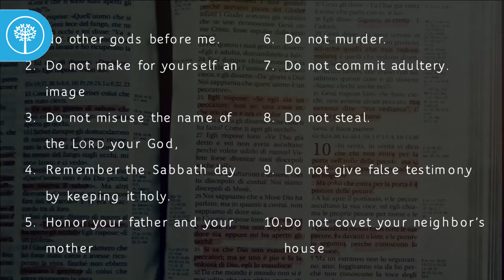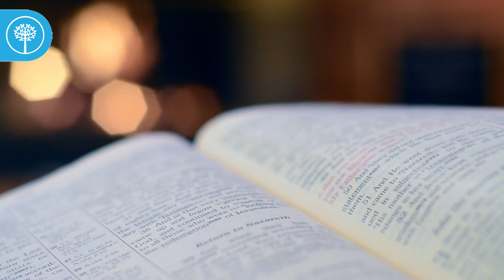New Life Youth: Mark 2:13-28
Moving on to our next reading. We finish of the second chapter of Mark and look at a few key words.